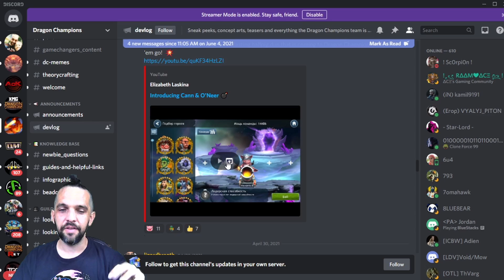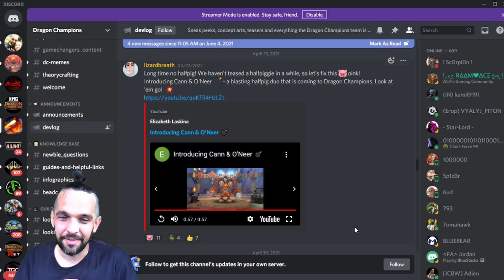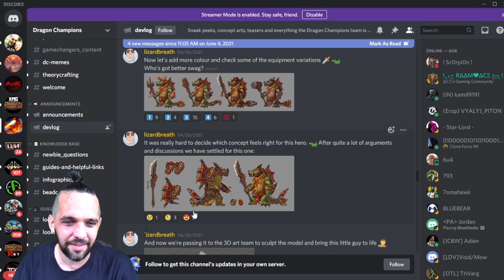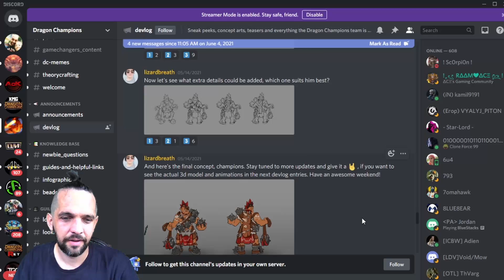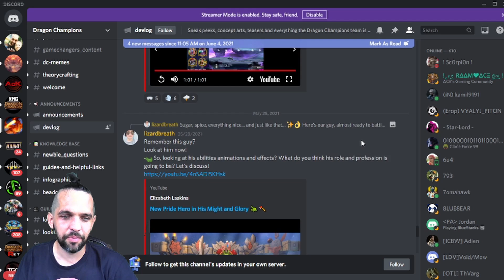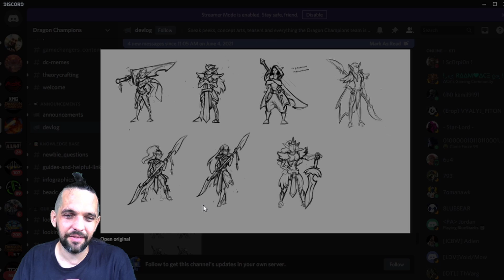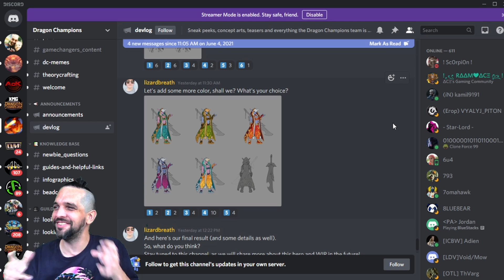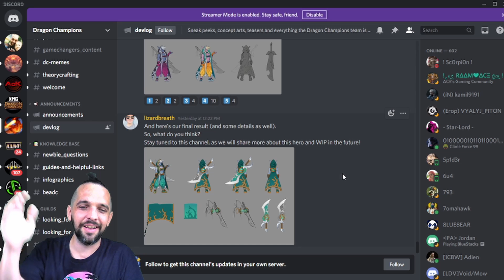New Characters INCOMING!!! - Dragon Champions - June 2021